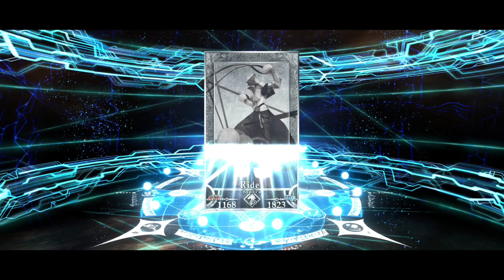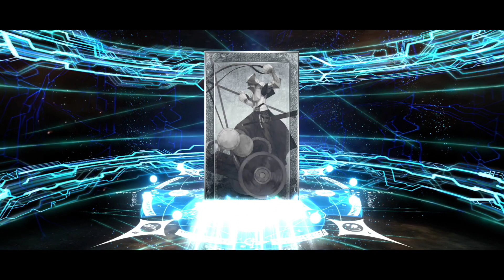1 BIRTHDAY ROLL FOR LB6 BANNER | Avalon le Fae Morgan Pickup Summon | Fate/Grand Order NA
Well then...